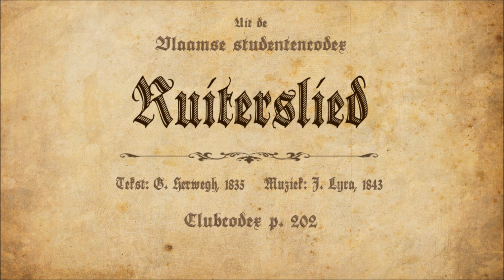Het Ruiterslied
Tekst: Georg Herwegh, 1835
Muziek: J. Lyra, 1843
Clubcodex: p. 202
Opname: Non Est Mutatio Rerum

Het Ruiterslied is een van de vele liederen uit de prerevolutionaire periode, de zogenaamde Vormärz. De vrijheid en het lijden verwijzen dan ook naar de onderdrukking door de vaak autoritaire staten in de Duitse Bond, waartegen vele cultuurdragers en studenten in het verzet zouden komen in 1833 en 1848.

Cantor, 2016